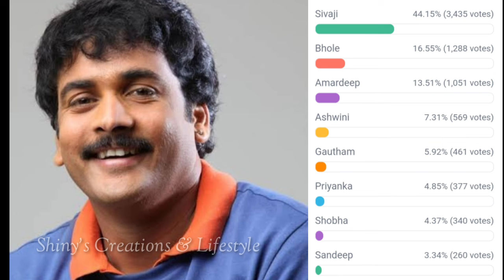Bigg Boss 7 telugu 8th week voting results | Biggboss telugu 7 week 8 voting polls | biggboss7 promo